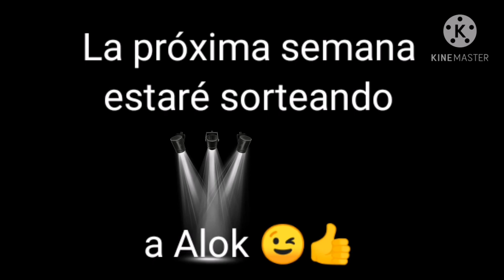Lil Nas X - Old Town Road (highlights free fire) [TX JAP] 😉👍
La próxima semana estaré sorteando a Alok 😀

ARTISTA : Lil Nas X

CANCIÓN : Old Town Road